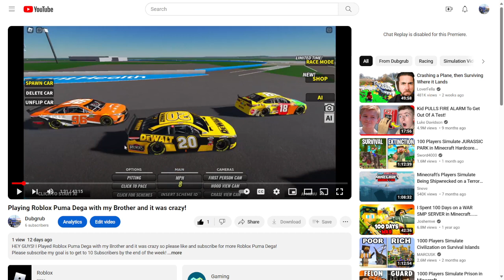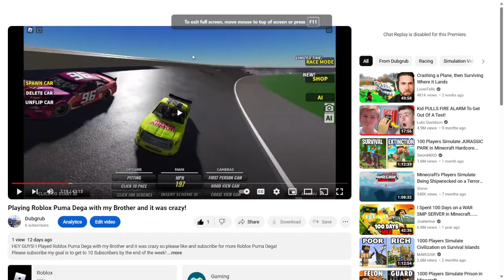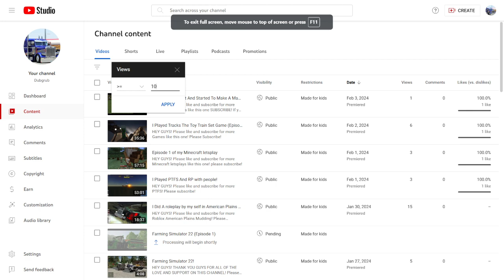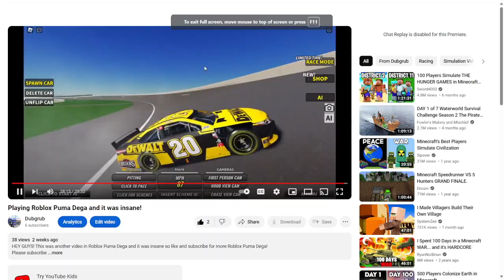I Reacted To Some Of My Roblox Puma Dega Videos and I Was Disapionted After This This Video:(